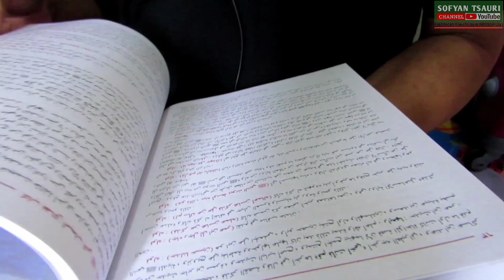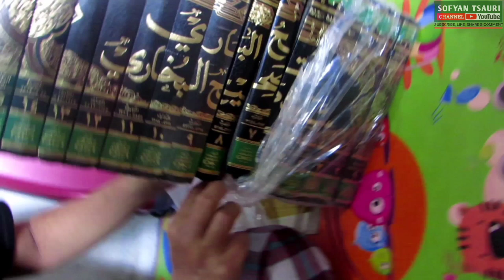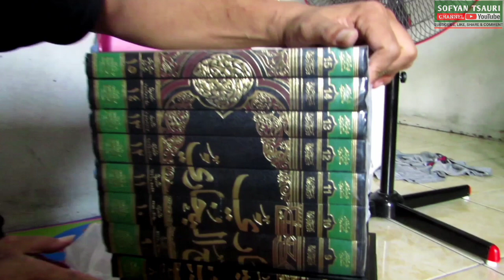Unboxing Kitab | Kitab Fathul Bari | Syarah Shahih al-Bukhari | Ibn Hajar al-Asqalani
Kitab Fathul Bari yang merupakan karya ulama terkemuka, Ibn Hajar al-Asqalani. Beliau menulis kitab syarah Shahih Bukhari yang sangat terkenal. Inilah kitab yang paling otoritatif dalam memberikan syarah Shahih Bukhari.
Kitab inilah yang juga akan menambah koleksi perpustakaan Sofyan Tsauri didalam sebuah tempat yang bernama Kopi Moderasi, yang saat ini sedang berlangsung pembangunannya.
Mohon doanya, agar semuanya bisa berjalan dengan lancar.